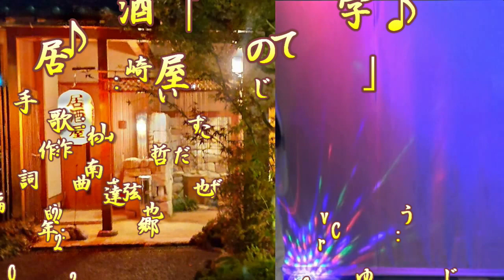居酒屋ての字／山崎ていじ／Cover／ゆうじ／2022年3月2日発売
「居酒屋ての字」作詞：さわだすずこ　作曲：弦哲也　編曲：南郷達也

山崎ていじさんをゲストのイベントで歌ってみました
イルミネーションを付けて　同時の観てください